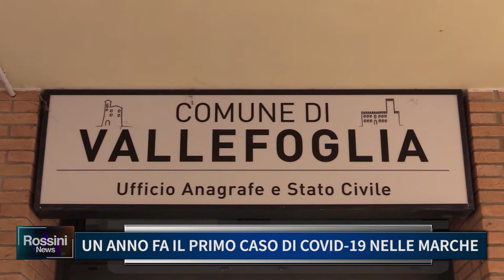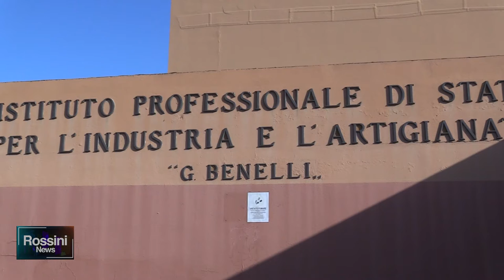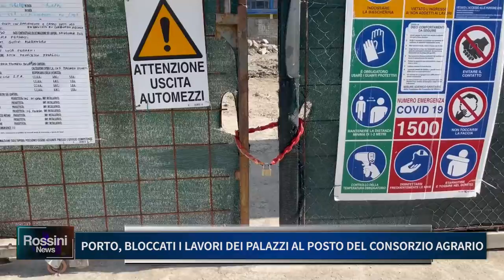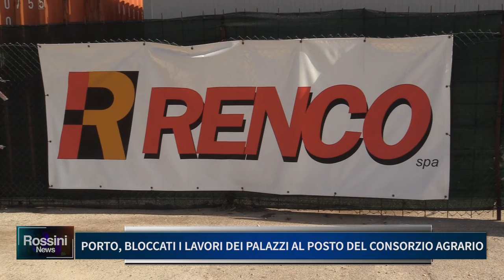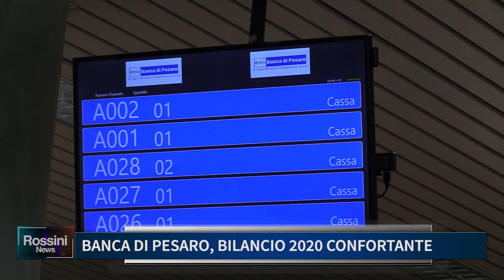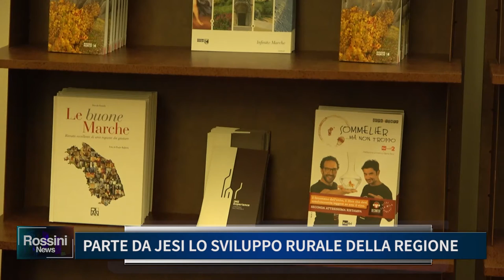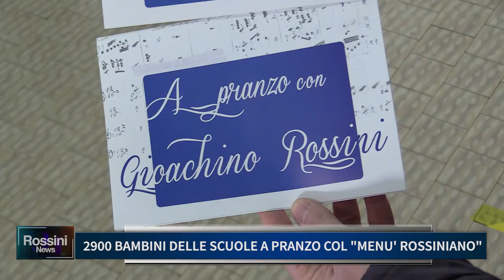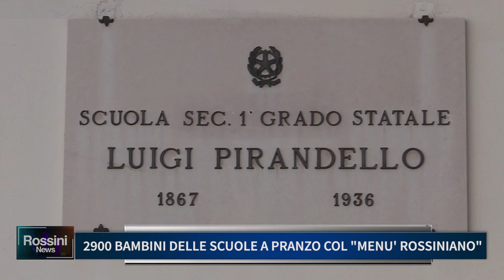Rossini News 25 febbraio 2021